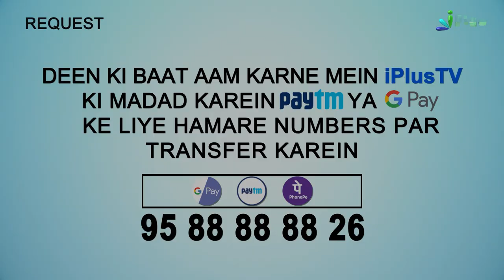Tahiyatul Wuzu Ki Namaz Padhne KI Fazilat | 5 Minute Ka Madrasa 61 | Shaikh Arshad Hussain Mohammadi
. Tahiyatul Wuzu Ki Namaz Padhne KI Fazilat | 5 Minute Ka Madrasa 61 | Shaikh Arshad Hussain Mohammadi | iPlus TV